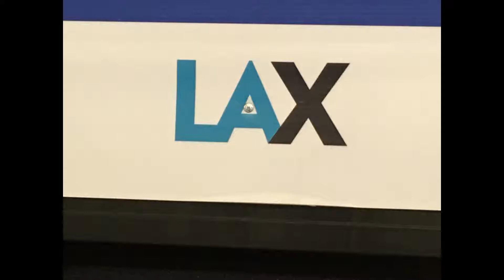Christmas 2021 & Elena's First Flight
Christmas 2021 was Elena's first time on an airplane and she did great. She slept most of the flight. We offered her a bottle on takeoff and landing but she wasn't really interested... rain put a damper on our Disneyland plans but we still had a great time with family.